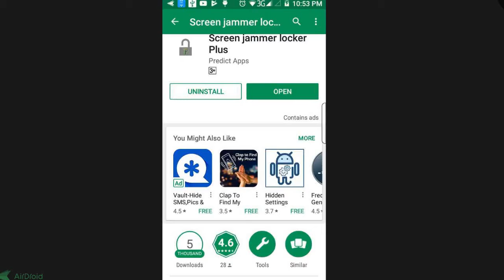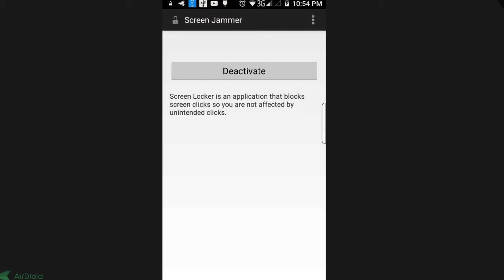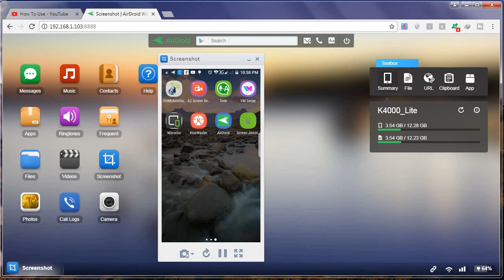Android Mobile Phone Screen And Touch Hideen Secrets - 2017 - Urdu/Hindi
Android Mobile Phone Screen And Touch Hidden Secrets - 2017 - Urdu/Hindi

my ( HOW TO USE ) you tube channel is technology and technical video
more android tips and tricks android apps reviews tutorial photo

Salam dosto aj main ap doston ko bataon ga k ager ap k bachey bhi ap se mobile ley kr us ko kharab kr detey hain to ap un ko aik aisa jammer lock laga kr dey k wo screen pr kochh kr hi na sakey    to dosto is video ko last tak dekhna dosto ager ap ko ye video achhi lagey aur pasand aey to plz like share aur subscribe zaror karna shukria.